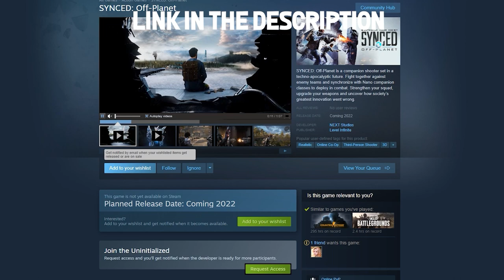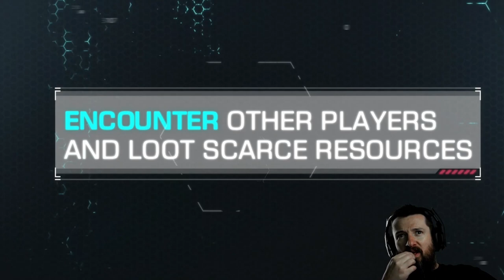THIS *NEW* GAME IS GOING TO BE INCREDIBLE! | Synced: Off Planet (Gameplay Reaction)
Greensboro, NC
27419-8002